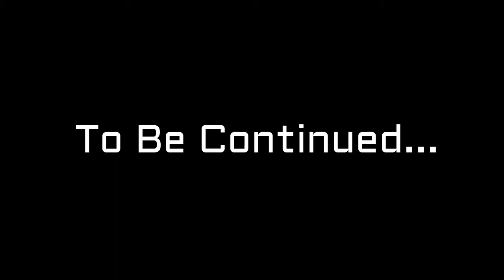PattonMosby History Part 1